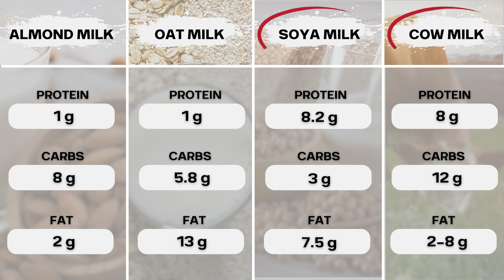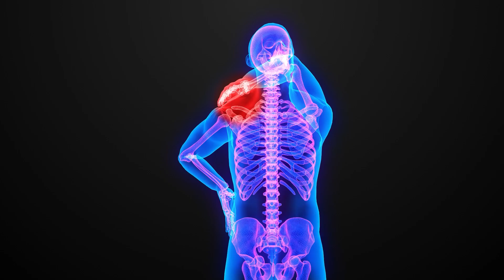Which milk is best for weight loss? (WARNING) Almond milk is NOT perfect.!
🌱🥛 Which milk is actually the best for your health? Almond milk, cow’s milk, soy milk, or oat milk – they all have their pros and cons! In this video, I take a scientific deep dive into the nutrient values, environmental impact, and health benefits of each type of milk to help you make the best choice for your body.

⚡ We’ll cover:

✔️ Nutritional breakdown of almond, soy, oat, and cow’s milk
✔️ The truth about plant-based fats vs. animal fats
✔️ The surprising downside of phytic acid in almond milk
✔️ Why oat milk might not be as healthy as you think
✔️ The estrogen-like compounds in soy milk – good or bad?
✔️ The problem with lactose intolerance and dairy

**Timestamps**

00:00 - Intro
00:24 - Ecological Perspective
01:03 - Nutrient Values
02:00 - Almond Milk
02:23 - Oat Milk
02:53 - Cow’s Milk vs Soya Milk
03:04 - Soya Milk
04:04 - Cow’s Milk
05:33 - Ranking Milks from Best to Worse
06:25 - Conclusion

At the end of the day, nutrition and its effects on the body is beautifully complex, and there’s no one-size-fits-all answer. But by understanding the science, you can make an informed choice!